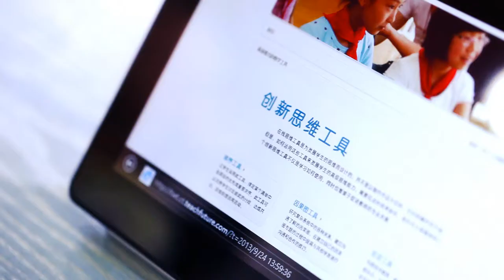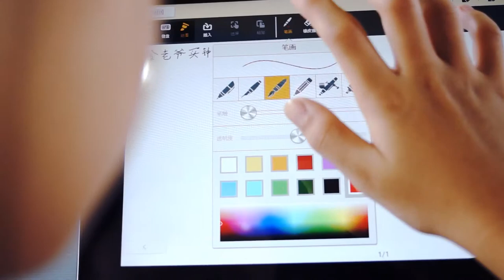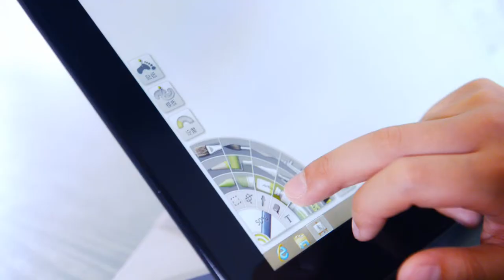Intel eLearning video in Changzhou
部署了英特尔"一对一数字化学习"项目后，东方小学的课堂变得生动有趣，教学内容与技术的融合使得学生能够充分利用丰富的教学资源进行主动的、个性化的学习。